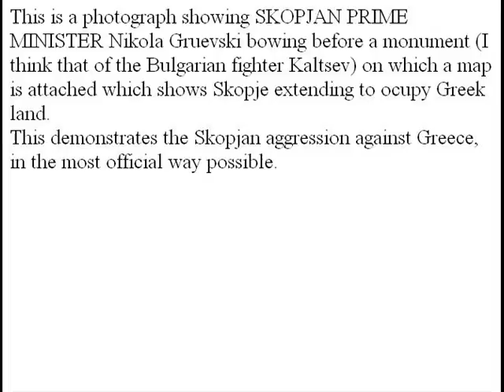Gruevski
a photographic Image of Skopjan Prime Mininster Nikola Gruevski bowing before a monument on which a map is attached, which claims Greek land